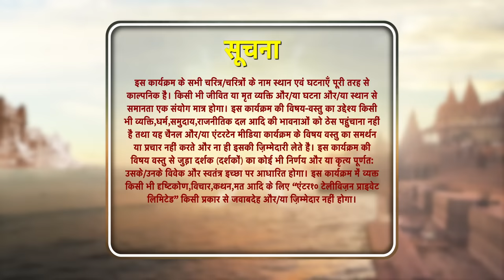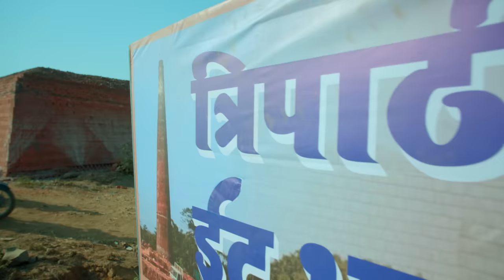Sindoor Ki Keemat 2 | 1 May 2023 Full Episode 01 सिंदूर की कीमत २ | Dangal TV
Sindoor Ki Keemat 2 | Mon - Sat 9pm only on Dangal TV

You can watch the Dangal TV channel :
Fastway Channel No: 15
Digena Channel No: 117
Zing Channel No: 119
Tata Play: 177
Sun Channel No : 328